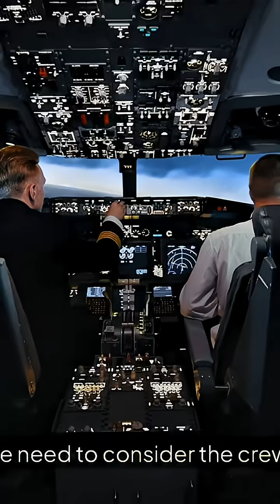Aries Flight 8250's critical incident where it missed the runway in San Andres.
### Description:
Join us as we explore the details of aviation accidents, focusing on Aries Flight 8250's critical incident where it missed the runway in San Andres. In this episode, we dissect the circumstances surrounding the crash, analyze the safety protocols, and discuss the implications for the airline industry. Tune in for a comprehensive insight into aviation safety and learn how such accidents can shape future regulations.